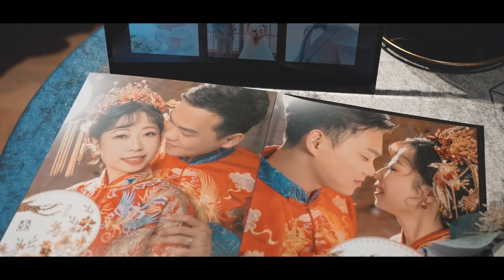[婚禮錄影]因為是你，我願意/單宴客/最有溫度的婚禮影片～威任＆富瑤～Amour阿沐.